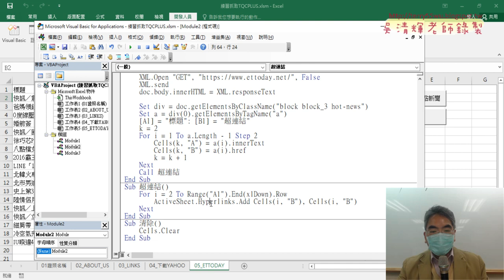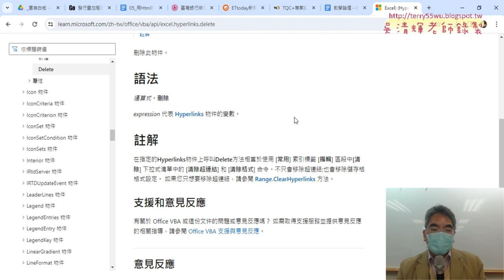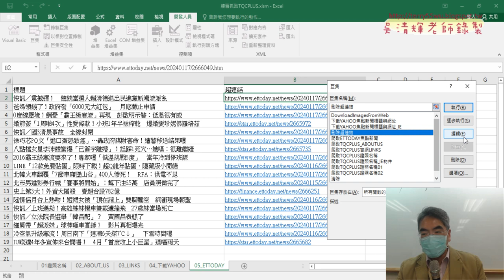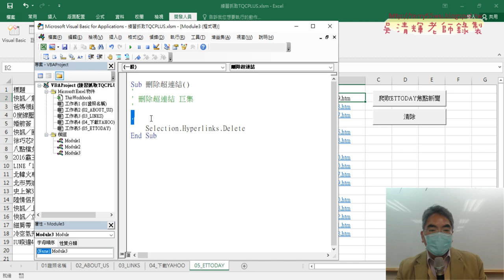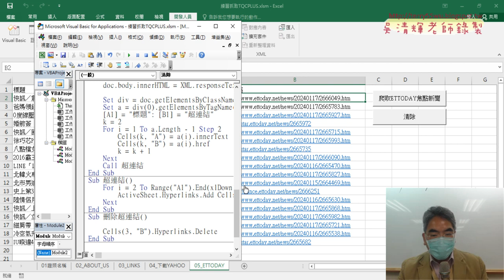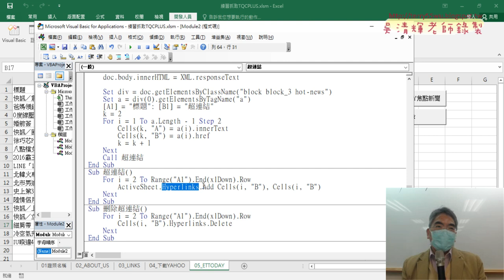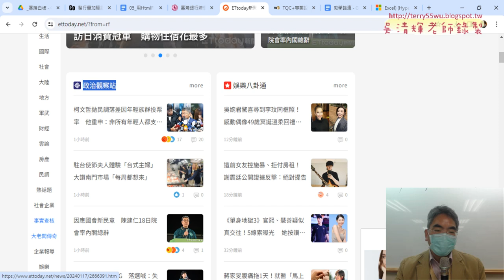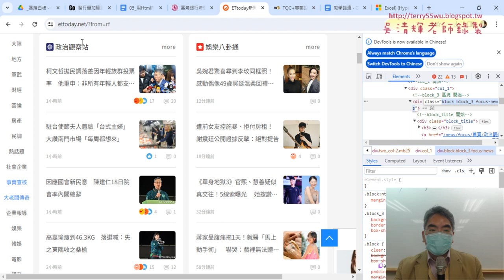03 改為刪除超連結程式寫法與抓取ETTODAY政治觀察站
上課內容：
01_重點複習抓取網路資料與改用IE物件與加上超連結
02_錄製巨集與修改為迴圈與加上超連結
03_改為刪除超連結程式寫法與抓取ETTODAY政治觀察站
04_抓取ETTODAY的政治與娛樂板塊
05_爬取ETTODAY圖檔與文字題示
06_VBA調整列高與插入圖片程式說明

1.始業式30分鐘、EXCEL VBA網路爬蟲總整理
2.以EXCEL匯入資料抓取開放資料
3.用QueryTables下載大樂特歷史資料
4.外幣匯率歷史與繪製折線圖與POST抓取資料
5.用HtmlFile物件

課程理念:
提高工作效率：自然不用加班、工作更愜意
培養VBA程式專業技能：增加職場升遷或轉職籌碼
課程目標：基礎
1.熟悉EXCEL內建各類別250幾個函數(理解代替死背)
2.從函數到VBA設計(Sub)與自訂函數(Function)
3.錄製巨集與編修VBA程式
4.學會VBA的重要使用技巧(變數、迴圈與邏輯)
5.學會VBA表單設計與將EXCEL當資料庫
6.學會快速下載網頁資料(巨集錄製、迴圈、邏輯)
進階
7.使用EXCEL擷取網路資料功能並錄製巨集與修改
8.使用QueryTables、 Querys、IE物件與XMLHttp物件
9.EXCEL VBA與樞紐分析表與圖視覺化報表
10. EXCEL VBA與Python程式協同應用

吳老師 2023/1/18